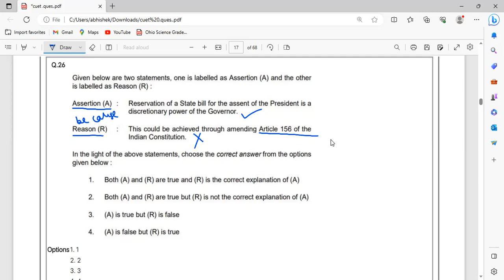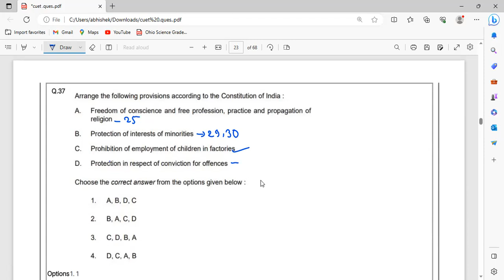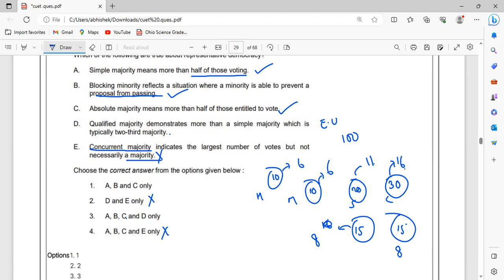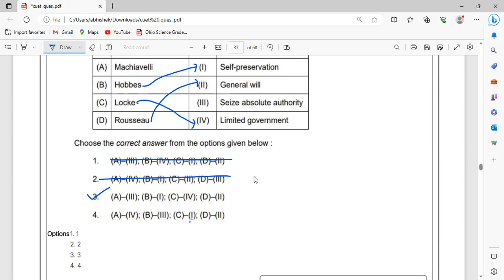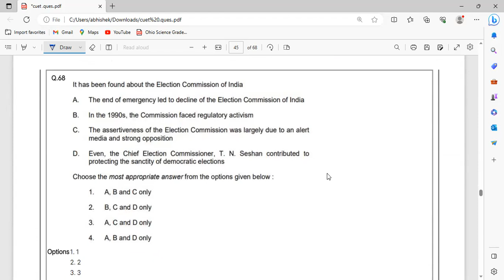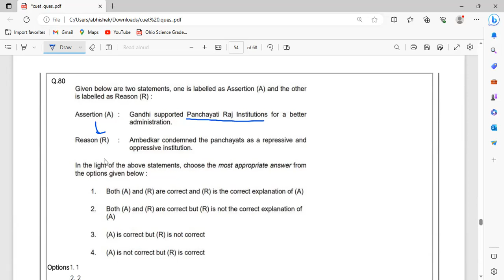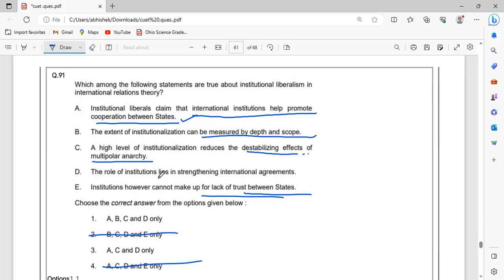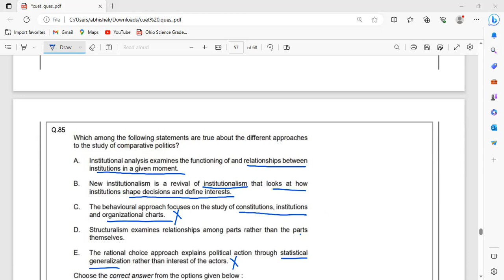CUET PG Political Science 2023 Paper Analysis||CUET PG Political Science 2024 Course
CUET PG 2023 Political Science Paper Analysis
CUET PG 2024 Political Science Course
CUET PG Political Science Course
CUET PG 2023 Political Science Question Paper